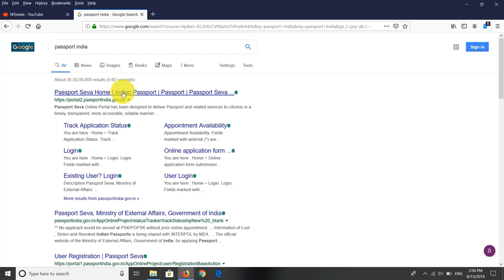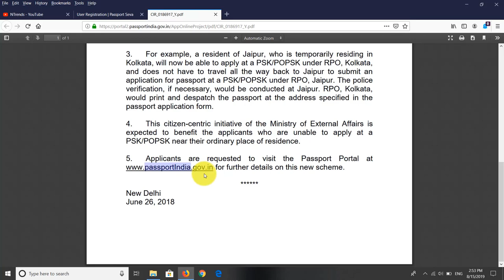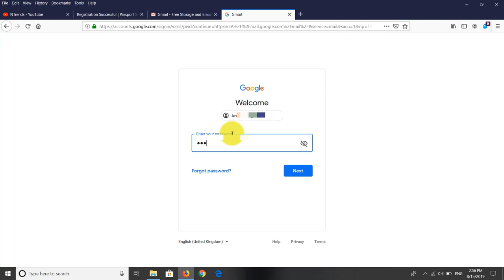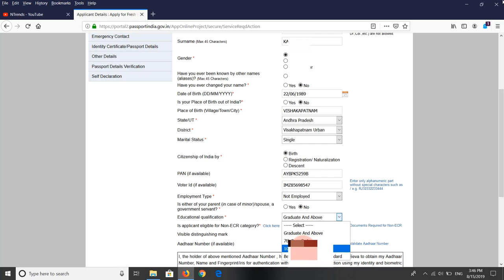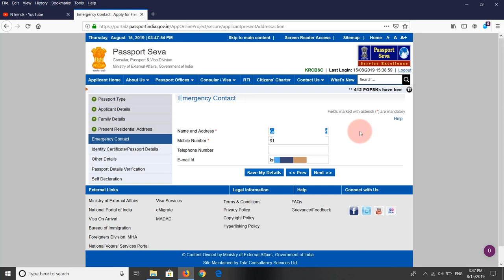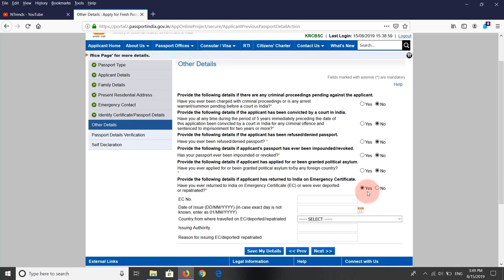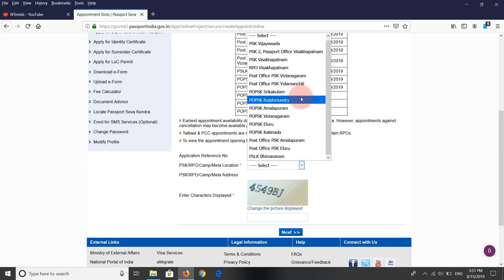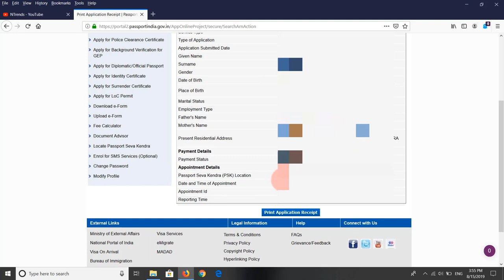How to Apply Passport Online in Telugu Indian Passport Seva Online Apply 2019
How to Apply Passport Online in Telugu Passport Seva Online Application procedure step by step procedure How Can I Apply Indian Passport Online Tutorial in Telugu, How to fill Indian passport application Online  what Documents is Required for passport...explained in Telugu.

how apply Indian passport
Indian passport renewal documents checklist
government of India passport renewal
how can apply passport in India
Indian passport information by passport number
Indian embassy passport renewal application form
passport making procedure in Mumbai
Indian passport check
international passport application
make passport online
passport com India online application
Indian passport renewal new York
new passport process in India
new passport application form online India
make passport online India
new passport application
new passport application form online
passport information India
cox and kings Indian passport
online form for renewal of Indian passport
how can i apply for passport
apply for new passport
how can i renew my passport online in India
passport apply details
how to online passport
i want to fill online passport form
passport making India
Indian passport renewal application form download
Indian passport renewal application form
passport renewal form
new passport application form
apply new passport online
procedure for new passport in Mumbai
Indian passport online application form for new passport
new passport form
how can i apply for passport online
new Indian passport application form
passport renewal application form online
how to renew Indian passport in USA
how to get passport online
how to apply for passport
new passport application online
passport renewal application form
Indian passport verification with passport number
how can i apply for passport in India
Indian passport n
how can i renew my Indian passport online
procedure to renew passport online in India
passport application for Indian passport online
Indian passport checking with passport number